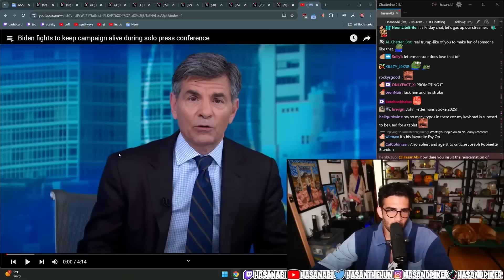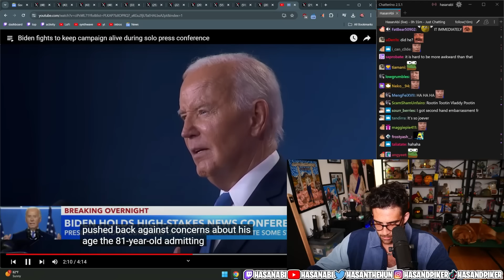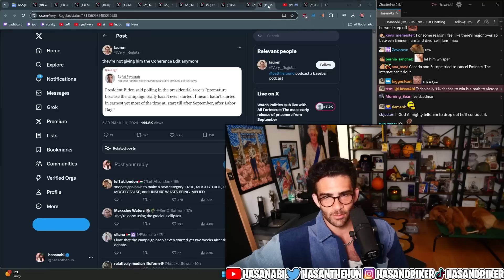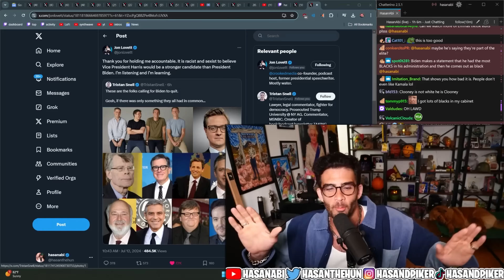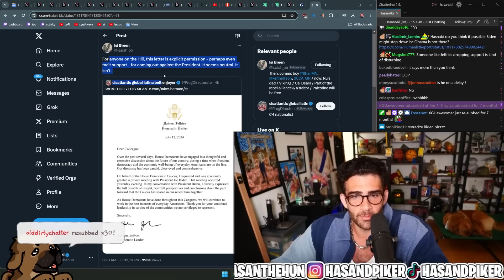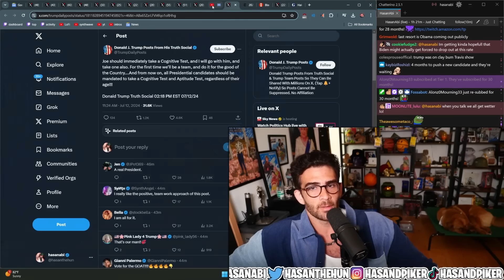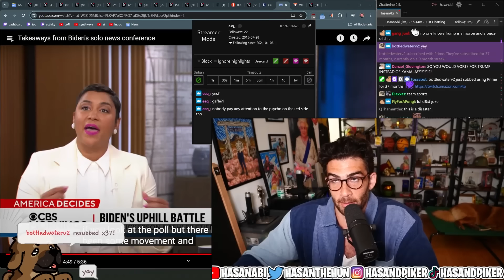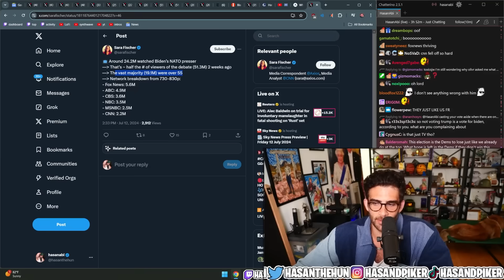Media COPES About Bidens Press Conference.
OUR BIG BEAUTIFUL BOY FOLKS!